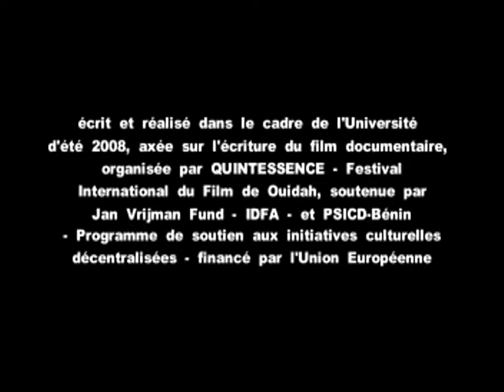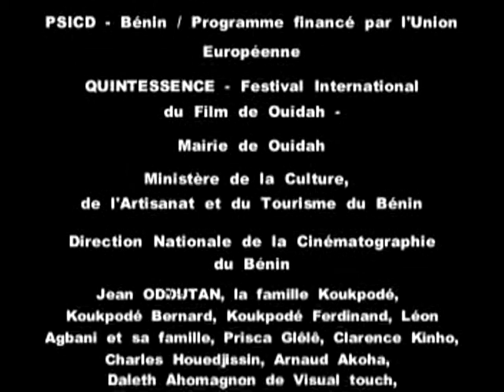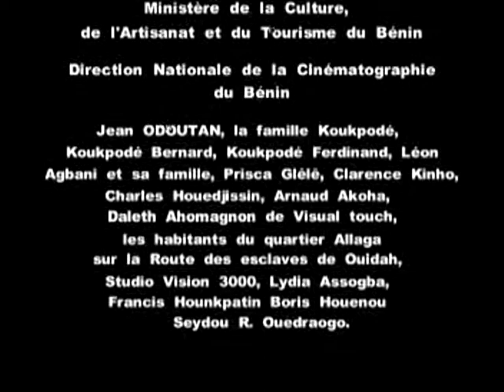Braves de la Route des Esclaves - Documentaire court métrage (2008)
Ouidah, cité historique et touristique du Bénin, abrite plusieurs vestiges le long de sa célèbre Route des Esclaves qui attire de nombreux visiteurs à travers le monde. Les abords de cette même route gardent une mémoire socio-historique qui mérite tout autant attention ; Dans l’antre d’un Ancien Combattant de l’Armée Française.
Un film de Arcade ASSOGBA (Conçu pour être un pitch dans le cadre d’une recherche de financement pour sa production, le film est resté dans ce format depuis lors : 2008.)